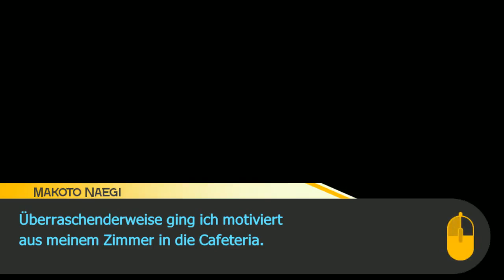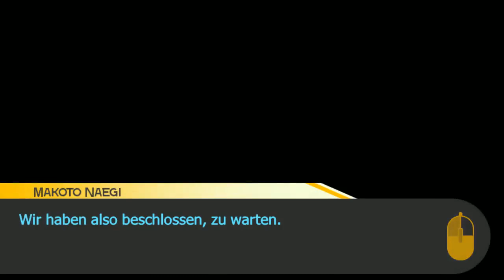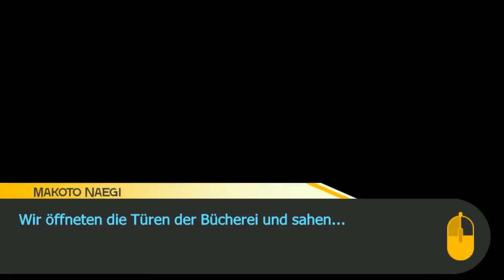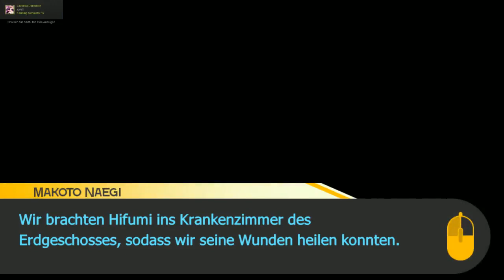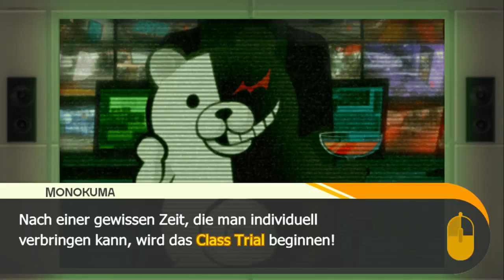Lets Play Danganronpa Trigger Happy Havoc 042# Robo Justice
Dies ist Danganronpa: Trigger Happy Havoc

~FAQ~

- GreenChilli Laptop
Welche Pogramm hast du für die aufnahme Benutzt und mit Welchem hast du Gerendert?
- Aufgenommen habe ich mit obs und Gerendert mit Sony Vegas Pro 13.
Harware?
- Prozessor: Intel(R) Core(TM) i7- 4710MQ CPU @ 2.50GHz (8 Kern)
- Grafikkarte: 1. Intel(R) HD Graphics 4600
        2. Nvidia GeForcw GTX 970 M (3 GB)
- Ram:16 GB
Wie VIel kostet das Spiel?
- 19,99€
Wo kann ich es mir Kaufen?